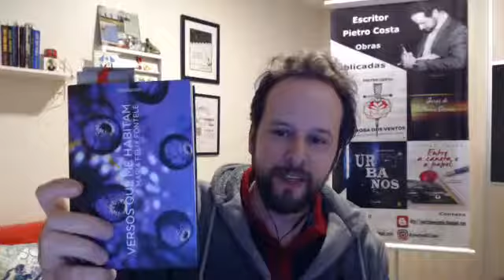Faces da Poesia - 58ª ed (20 jul 2020)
FACES DA POESIA & INSTANTES POÉTICOS, com PIETRO COSTA (escritor, poeta, agente e produtor cultural, presidente da Academia Cruzeirense de Letras, membro vitalício da AIL Ordem Scriptorium).

Transmissões realizadas ao vivo, respectivamente, no perfil pessoal de Pietro Costa no Facebook e Instagram, durante a semana, em horários aleatórios, de leituras compartilhadas.

A ideia do projeto é apresentar expressivos nomes da literatura poética nacional e tentar descobrir as suas múltiplas interfaces, com singular ênfase a talentos oriundos do DF e entorno.

Hoje, 20 jul/2020 (58ª edição):

ESPECIAL DIA DA AMIZADE

Singelo Tributo à Amizade, de Pietro Costa (da obra "Juras de Poesia Eterna", Art Letras, 2020);

Pórtico, de Pietro Costa (da obra "Juras de Poesia Eterna", Art Letras, 2020);

A Flor da Amizade, de Maria Félix Fontele (da obra "Versos que me habitam", Confraria do Vento, 2018);

Espiral, de Maria Félix Fontele (da obra "Versos que me habitam", Confraria do Vento, 2018).

** Canais p/ acompanhar as lives **

Dúvidas? Sugestões? Dicas? Críticas?

Caso apreciem o conteúdo, deixem o seu like, curtam e compartilhem meus canais e postagens com seus familiares e amigos.

Perseveremos no amor às artes e literatura, essas forças vivas, prodigiosas, para iluminar de sensibilidade e conhecimento os caminhos da humanidade!!!

Gratidão sempre pelo apoio, entusiasmo e parceria!!!

ASSESSORIA DE IMPRENSA DO AUTOR